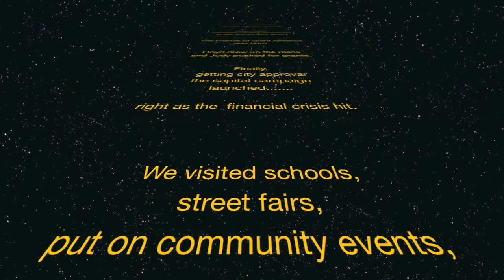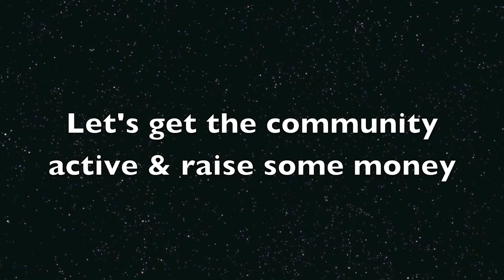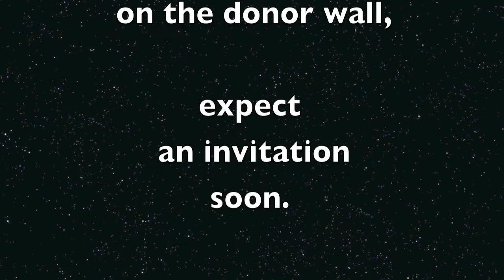the success story of the Grant Park Improvement Project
12 years,   3 years of capital campaign,   many roadblocks in the way but the Friends of Grant Athletics was finally successful at seeing the project through to create a first class  turf field and track facility at Grant Park to keep our community active year round.